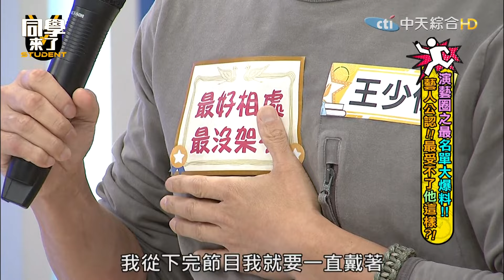心亞酸:你老婆張瑄沒來?阿Ken豁出去!私心要補十集給她!遭正宮怒瞪~ 王少偉大嘴巴!爆風田錢錢前任千金女友? | 王少偉、花花、張立東、采婕、Emma、雨璇、依沛、紫嫣@同學來了StudentsComing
責任小編#天天編